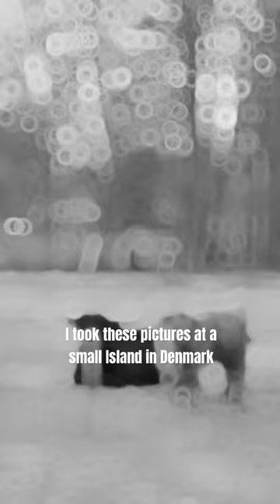Photoshoot from Læsø, Denmark